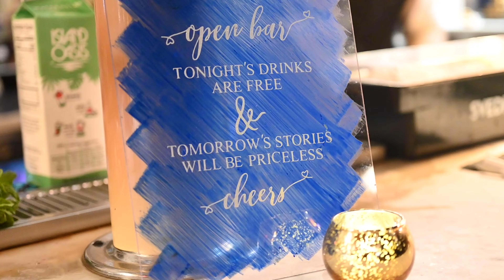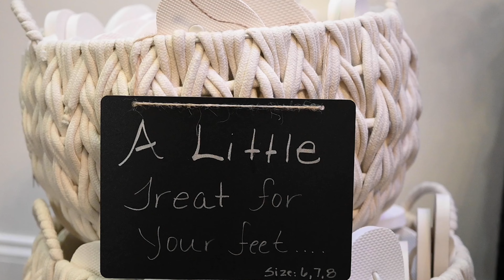Kaitlyn + Timothy's wedding @ Gatsby on the Ocean